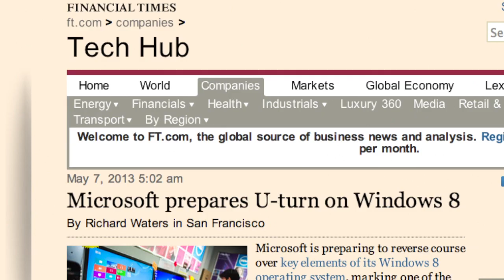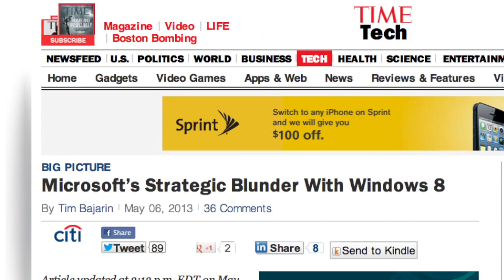Is Windows 8 Microsoft's 'New Coke' Moment?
Microsoft announced it will update Windows 8 later this year, a move that could mark a major turnaround for the brand.